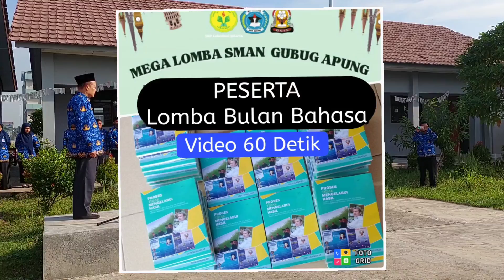Seremony Lomba Bulan Bahasa 2022